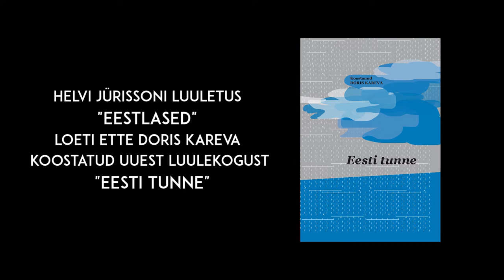Luulekogu "Eesti tunne" üle Eesti: Ingrid Karell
Ingrid Karell loeb luulekogust „Eesti tunne“ ette Helvi Jürissoni luuletuse "Eestlased".